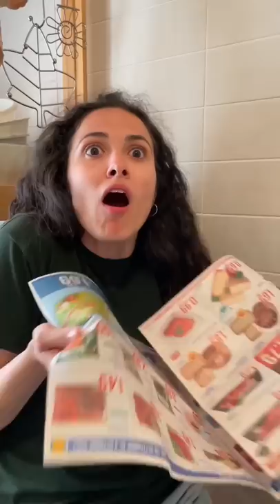Educando i figli con Mariafrancescadui!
[In live da Lunedì a Giovedì, 21:00/00:00]